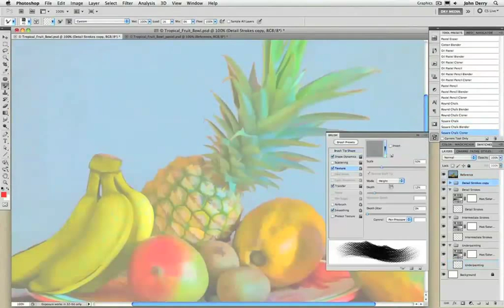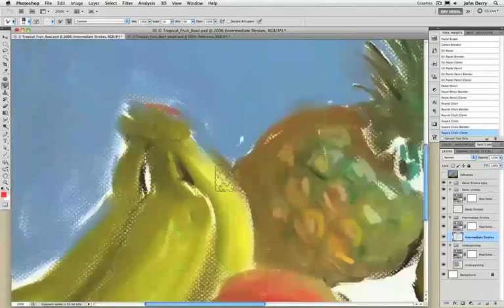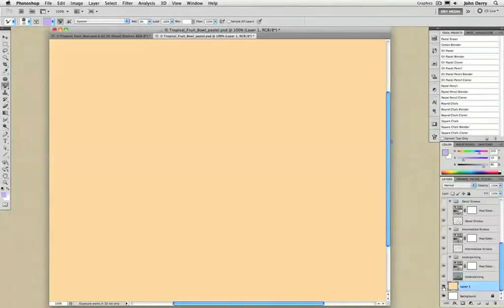Photo to Pastel.mov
Created with John's Dry Media for Adobe Photoshop CS5